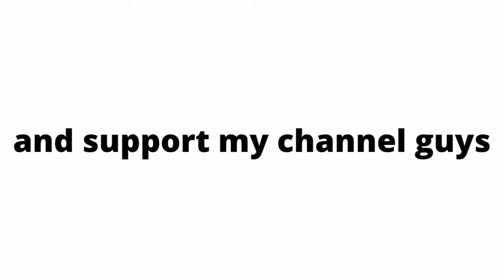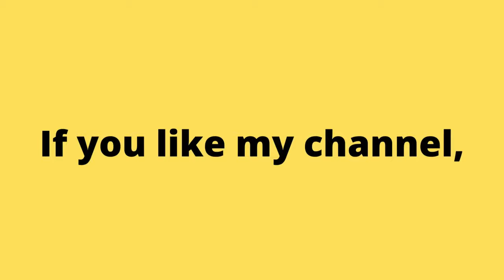Let Your Hungry Shark Eat as much as it can!